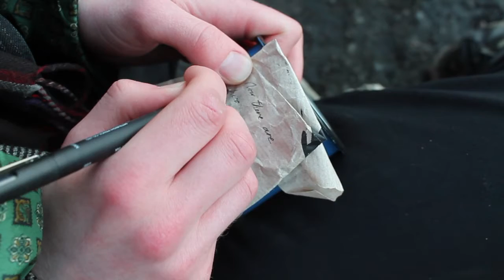Ok Not Ok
Title: Duskingtide
Team: Ok Not Ok

Extreme Close-up: :20-:23
Cake: :25-:30
Dialogue: 1:29-1:47